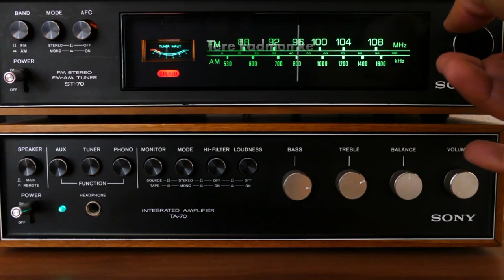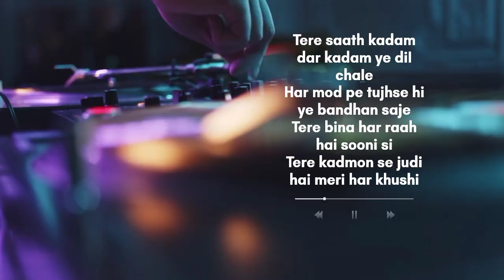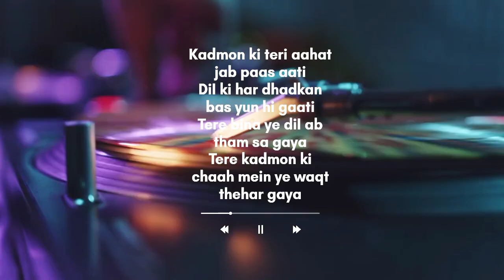Tere Kadmon Ke Saath - Soulful Hindi Song of Love & Devotion 2024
"Tere Kadmon Ke Saath" is a soulful Hindi song by SS Band that beautifully captures the essence of love, devotion, and companionship. With heartfelt lyrics and soothing melodies, this track expresses the deep bond between two souls walking together through life's journey. Perfect for those who cherish romantic and meaningful music, "Tere Kadmon Ke Saath" resonates with emotions of loyalty and affection.

Let the gentle music and touching vocals take you on a journey of love and togetherness.

Lyrics:

Tere kadmon ke saath chalun main har raah par
Teri hansi mein basa ho mera har ek safar
Tere bina ye duniya lage veeran si
Tere kadmon ki aahat se milti hai ye zindagi

Kadmon ke saath tere main judti chali jaaun
Har raasta tere saath hi sajaaun
Tere kadmon ke nishaan hain mere sapnon ke nishaan
Tere bina ye dil ab hai beimaan

Tere saath kadam dar kadam ye dil chale
Har mod pe tujhse hi ye bandhan saje
Tere bina har raah hai sooni si
Tere kadmon se judi hai meri har khushi

Tere kadmon ki halchal mein hai ek sukoon
Tere bina har pal lage koi dard ka junoon
Tere saath kadmon ki khanak se hai roshni
Har lamha tere saath lage hai zindagi ki rawani

Kadmon ki teri aahat jab paas aati
Dil ki har dhadkan bas yun hi gaati
Tere bina ye dil ab tham sa gaya
Tere kadmon ki chaah mein ye waqt thehar gaya

Tere kadmon se jude hain mere saare khwaab
Tere bina ye dil hai jaise koi behisaab
Kadam dar kadam tere saath main ab jeeun
Tere bina har ek sapna adhoora lage ye kahun